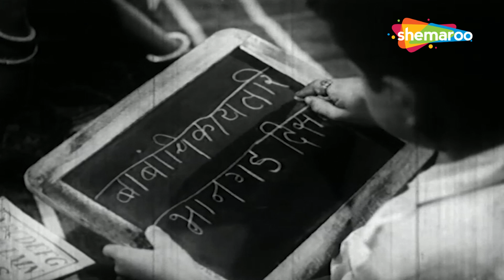Ganane Ghungroo Haravale - Best Comedy Movie - Uma, Arun Sarnaik, Nilu Phule - Movie In Part - 4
Movie -  Ganane Ghungroo Haravale
Cast - Uma, Arun Sarnaik, Asha Kale, Nilu Phule, Dada Salvi
Genre - Comedy
Director - Datta Mane
Producer - K G Nanda
Writer -  Sankar Patil
Music Director - Sankar Patil
Singers - Jagdish Khebudkar,
Lyricist - NA

Synopsis - Sarpanch allows a Tamasha troupe to perform in his village his son Dhanajirao goes to see the performance along with Chanderrao and falls in love with beauty of Manjula,Dhanajirao is married to Laxmi with to kids but that doesn't stop him and frequently meets Manjula and both fall in love village suddenly gets heavy rains and Dhanajirao cant meet Manjula he tells Sarpanch that he is going to meet his aunt and goes to the other end of the stormy lake to meet Manjula.His aunt comes home an family finds the truth from Chandarrao that Dhanajirao has gone to meet Manjula Sarpanch passes away due to shock and Dhanajirao decides to stay away from Manjula.Dhanajirao finds from Chankya that Manjula has stopped performing and is just waiting for him to comeback.

Watch Shemaroo MarathiBana On:
- UCN - 270
- HATHWAY - 518
- GTPL - 474
- DEN - 834